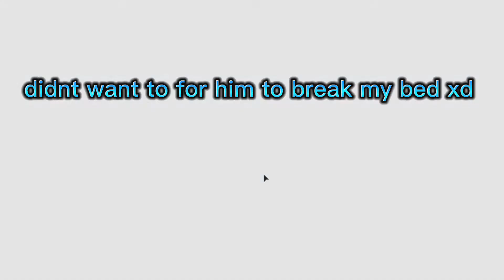Giving last people alive free win!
we got a noob their first won!